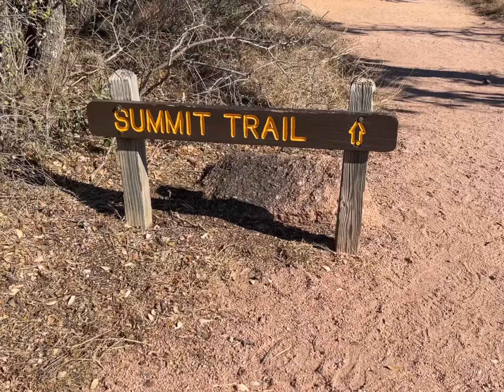Hiking Enchanted Rock & SECRET Caves, Texas, 2022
Explored Enchanted Rock Natural Area, Texas and the secret caves at Enchanted Rock. January, 2022.